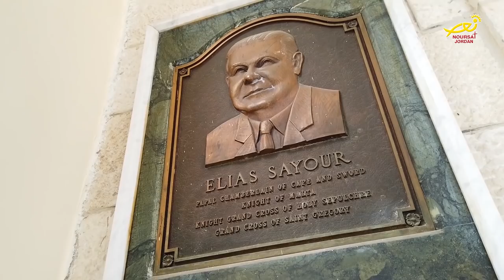نورسات الأردن - كنيسة مار الياس ضمن سلسلة حلقات كنيستي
ضمنَ حلقاتِ كنيستي يسرُنا أنْ نُخصصَ حلقتَنا لهذا الاسبوع حولَ كنيسةِ مار الياس للروم الملكيينَ الكاثوليكْ الواقعةِ في جبلِ الحسين بعمان ، والتي بُنيتْ عامَ الفٍ وتسعِ مئةٍ وتسعةٍ وأربعين بإسهامٍ من أبناءِ الرعية وجهودِ أهل الخير ، ولها دورٌ رائدٌ في خدمةِ أبناءِ الرعية .. نور سات زارت الكنيسة وأعدت التقريرَ التالي .